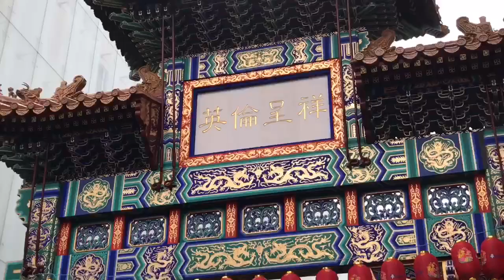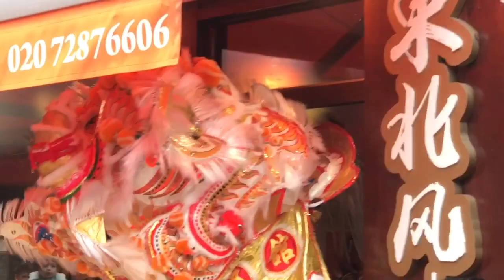2018 London Chinese New Year Celebration – China Town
Insight London 1804/122 – Lion Dance performing the traditional custom of ‘cai qing’ literally meaning ‘plucking the auspicious greens’.